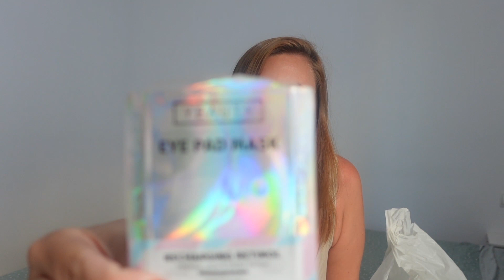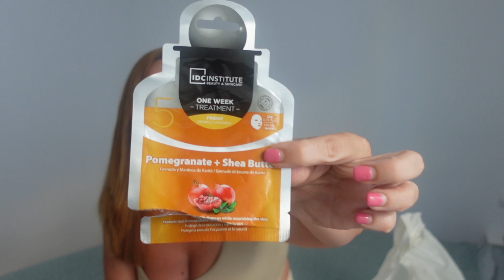PRODUCTOS TERMINADOS ¿REPETIRÉ? 😱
Hola chicas!

Aquí os traigo un productos terminados. Espero que os guste! Nos vemos pronto!😘

ING: @lalunaenbotella